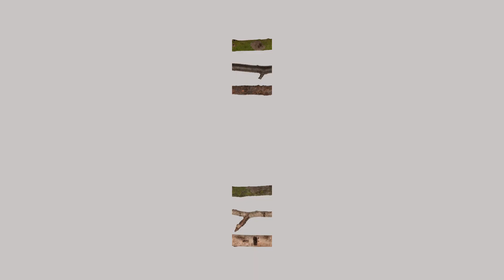WORX WG329E Astsäge Jawsaw DE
15 cm Akku-Kettensäge 20V - nur Werkzeug
WG329E.9
Preisgekröntes Design bietet Sicherheit und Leistung für schnelles, einfaches Schneiden
Wenn Sie sich Sorgen über die potenzielle Gefahr beim Arbeiten mit einem freiliegenden, schnell laufenden, scharfen Sägeblatt machen, ist die Worx JawSaw genau das Richtige für Sie. Ihr Design bietet Ihnen zusätzliche Reichweite und ermöglicht es Ihnen, Holz zu hacken, ohne Ihren Rücken zu beugen.

POWERSHARE - EXPANDABLE POWER
Kaufe keine Akkus und Ladegeräte mehr, die nur für eine Spannung geeignet sind. Nutze die grenzenlose Flexibilität mit Worx PowerShare™, dem Akku-System, das sich an deine Bedürfnisse anpasst. So einfach wie das Zusammenstecken von Spielzeugbaukötzchen.

Gleicher Akku, flexible Stromversorgung
Ein Akku für all deine 20V-Werkzeuge.
Zwei Akkus für all deine 40V-Werkzeuge.
Vier Akkus für all deine 80V-Werkzeuge.